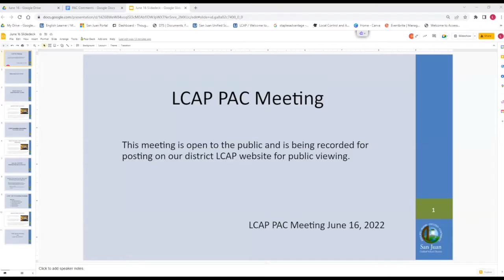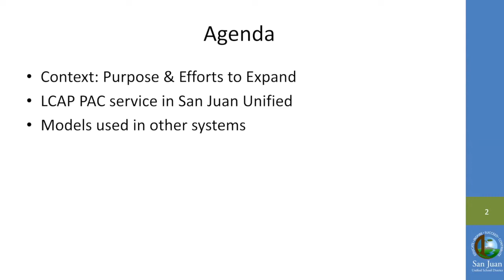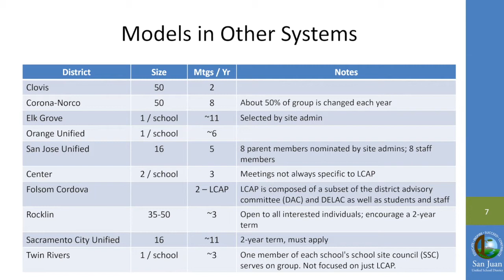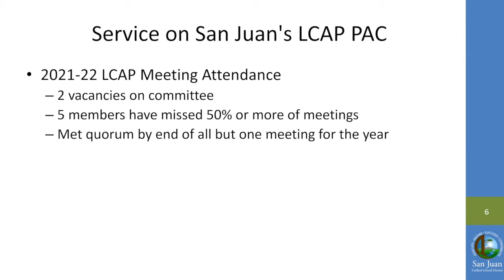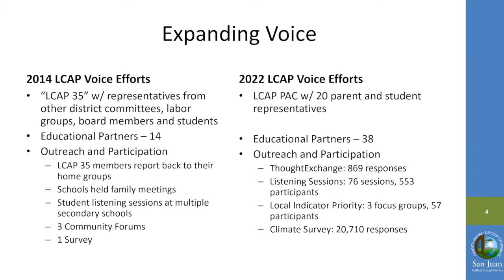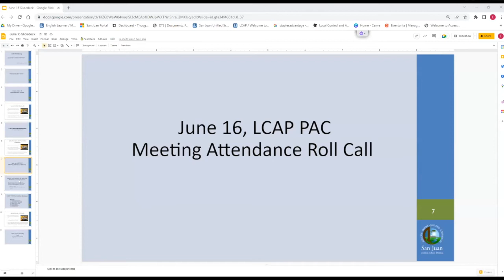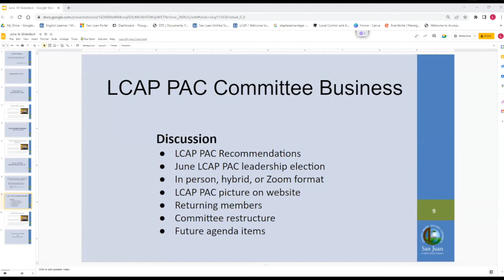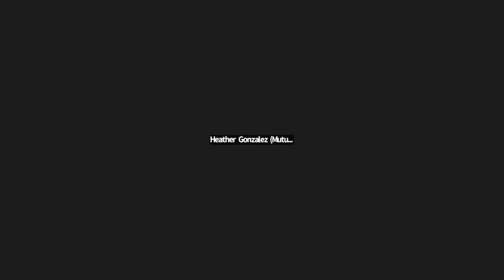LCAP PAC June 16, 2022